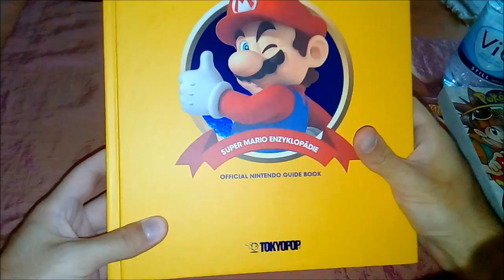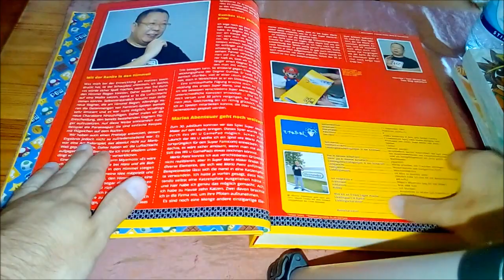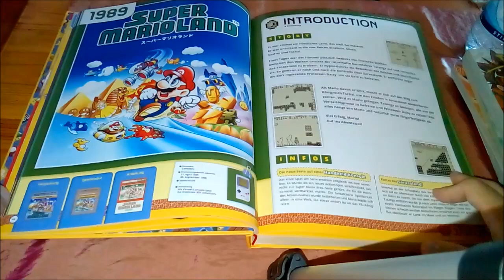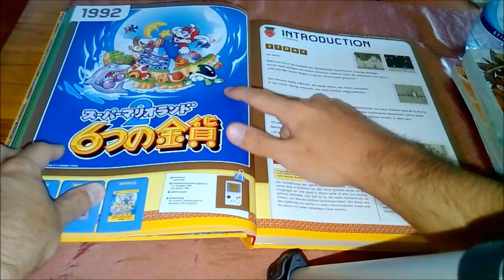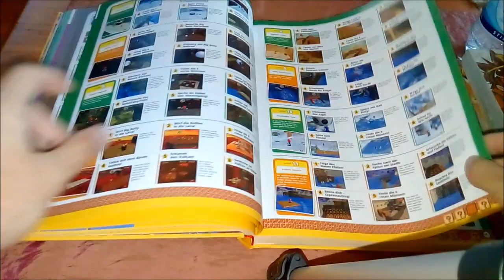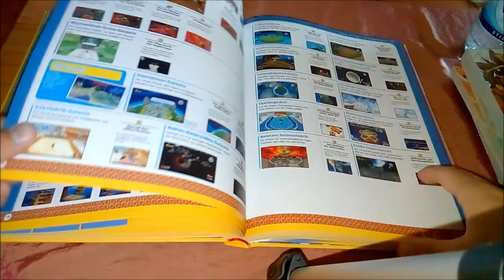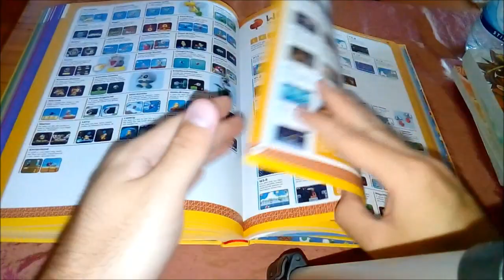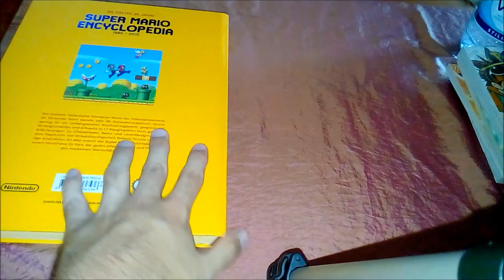Super Mario Encyclopedia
Sorry für den katastrophalen Sound. Das kommt dabei rum, wenn man keinen Pop-Schutz benutzt. Wenn ich irgendwann mal ein Video über meine "Super Mario"-Sammlung mache, zeige ich die Enzyklopädie noch mal ohne ins Mikro zu pusten. Versprochen!